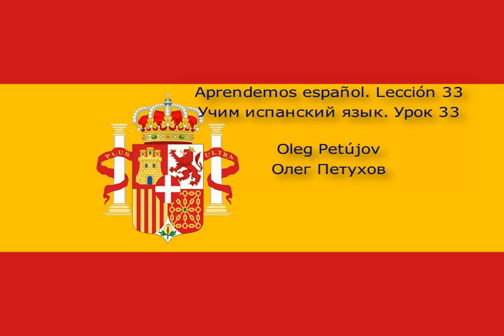Учим испанский язык. Урок 33. На вокзале. Aprendemos español. Lección 33. En la estación de tren.